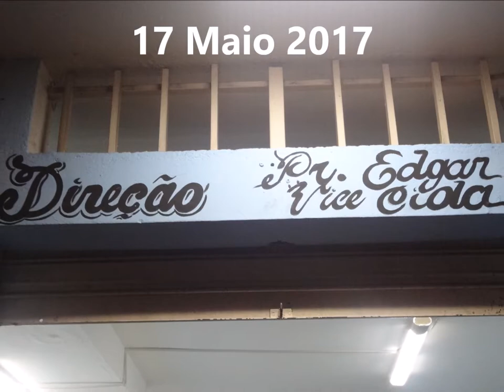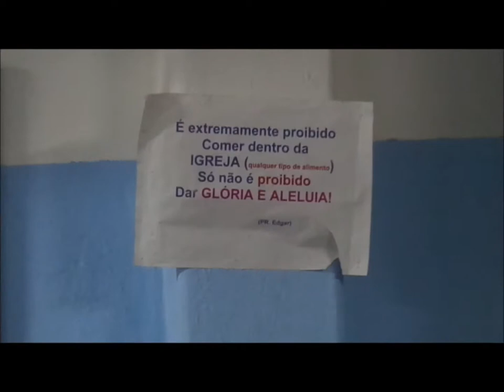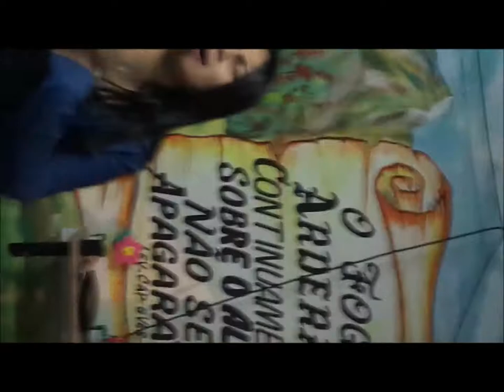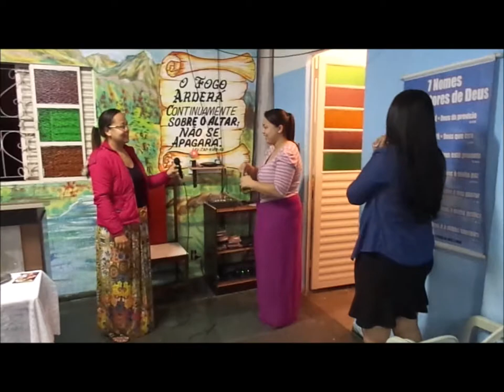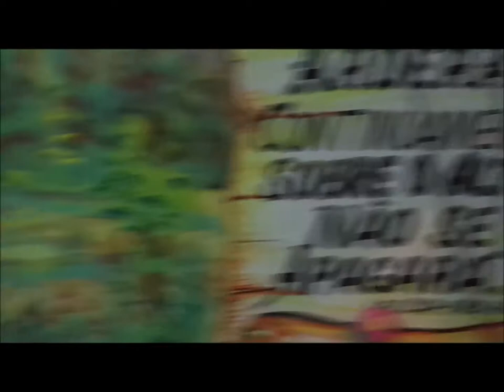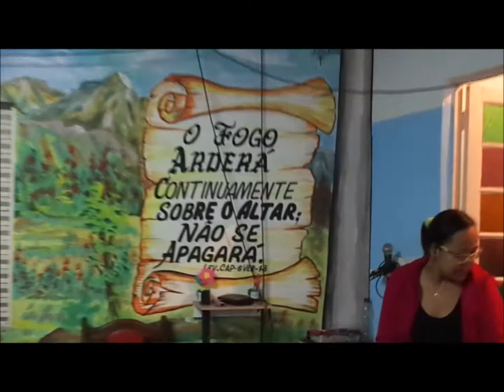Nadando na Graça de Deus......17 Maio 2017 - Quarta feira - B.H - M.G Louvor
Petendoste